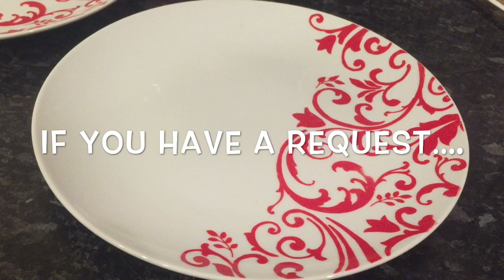What’s For Tea Channel Trailer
Thank's for stopping by guys. so glad you found our wee channel :) We are a no fuss & no frills easy to follow, traditional family meal ideas channel.